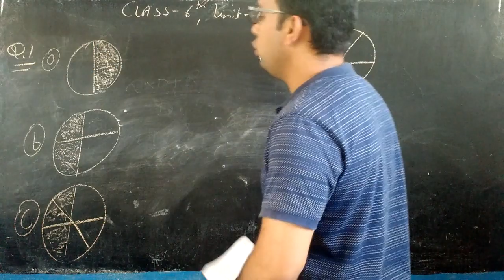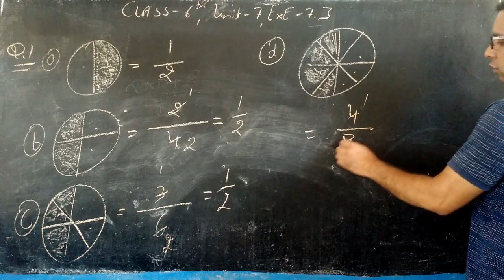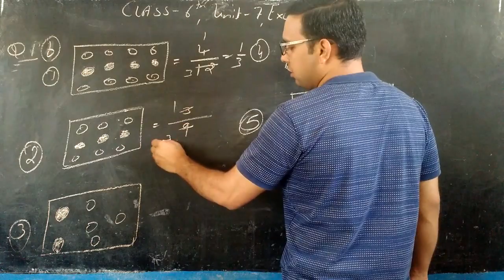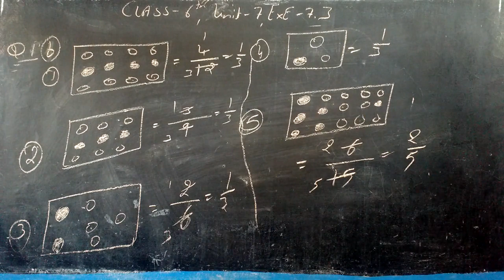CLASS - 6TH , UNIT - 7 , EXE - 7.3 , Q.1